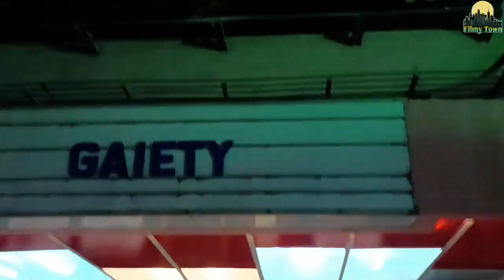Kisi Ka Bhai Kisi Ki Jaan Huge Public Response | Huge Line for LATE NIGHT SHOW